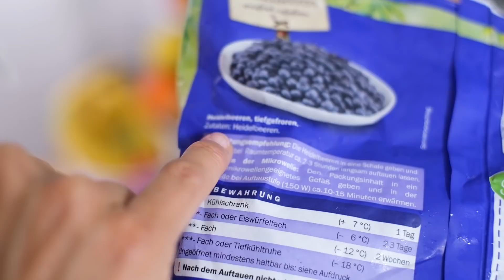3 DIY Eis | Schlank, fit und gesund bleiben | Gesunde Rezepte | 100% natürlich | Sheila Gomez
Dieses Video enthält KEINE Kooperationen mit den gezeigten Marken und die Produkte habe ich alle von meinem
gesparten Geld gekauft :-).

Hallöchen❤️,
in diesem Video zeige ich euch drei Ideen, wie man ein gesundes und leckeres Eis aus natürlichen Zutaten selbst herstellen kann. Das Eis geht schnell und es sind auch keine besonderen Küchenkenntnisse erforderlich😄.
Gerade im Sommer würde ich am Liebsten jeden Tag Eis zum Nachtisch essen, allerdings fühle ich mich bei dem Gedanken Eis mit viel Zucker aus der Eisdiele oder Fertigeis aus dem Supermarkt zu essen, nicht so ganz wohl. Daher sind meine drei DIY Eiskreation die ideale Lösung für mich. Sie sind gesund, gehen schnell, einfach und danach fühle ich mich trotzdem gut und fit und habe nicht das Gefühl meinem Körper mit industriellem Zucker geschadet zu haben. Ich kann auf diese Weise sehr gut mein Gewicht halten und trotzdem ein Dessert essen. Mir haben diese Rezepte dabei geholfen nach meiner Gewichtsabnahme schlank zu bleiben und nicht wieder zuzunehmen und vor allem meiner Gesundheit etwas Gutes zu tun. Die Zutaten in diesen Rezepten sind zu hundertprozentig natürlich und unterstützen mich dabei meinen gesunden Lebensstil mit Spaß zu führen und nicht das Gefühl zu haben, auf etwas verzichten zu müssen.

Schreibt gern in die Kommentare, was euer Favorit ist❤️.
Habt noch eine gute Zeit!
Sheila 😘 .

Ich habe euch übrigens, so gut es geht, alles verlinkt ❤️.

Kokosmus 1000g*
Kokosmus 500 g*
Datteln Medjool 5kg*
Datteln Medjool 1 kg*
Kokosraspeln mittelfein 1 kg*
Bio Kakao-Pulver 100 % 1 kg*
Bio-Kakao Pulver 100 % 500 g*
Kakao Nibs 1kg bio*
Kakao Nibs 500 g bio*.
Kakao Nibs 200g bio*

Beleuchtung 2 *
Beleuchtung 3*

Fotografen: Intro Titelbilder von links nach rechts:
Hellen Pass, Fabian Podu, Hellen Pass, Saskia Weinert, Diana Nasif - Sabeeh